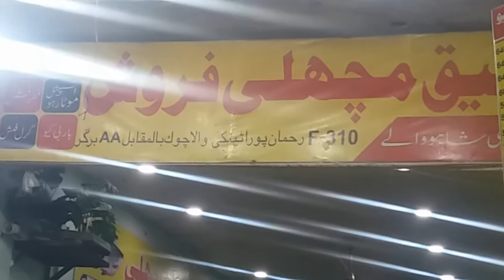TAWA KEEMA CHICKEN || اصل توا قيمہ جکن ريسپی||HOW TO COOK TAWA KEEMA RESTURANT STYLE, YOUTUBE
TAWA KEEMA CHICKEN || اصل توا قيمہ جکن ريسپی||HOW TO COOK TAWA KEEMA CHICKEN RESTURANT STYLE, YOUTUBE

Hi Viewers In This Video I Will Show You how to make:
TAWA KEEMA CHICKEN || اصل توا قيمہ جکن ريسپی||HOW TO COOK TAWA KEEMA CHICKEN RESTURANT STYLE, YOUTUBE   in URDU Language So If You Enjoyed My Video Please Like It And Share With Your Friends And Subscribe My Channel And Press The Bell Icon For Notifications Please Watch My Video FULL.   If You Watch My Video Less Than 2- 3 Minute Then It Will Go To Spam For More Videos Visit My YouTube Channel "DHABA FOOD & VLOGS" And If You Have Not Subscribed My Channel Yet Subscribe It And Press The Bell Icon For Notifications